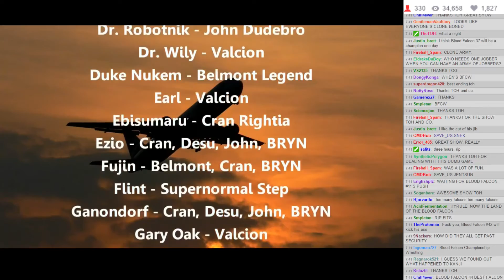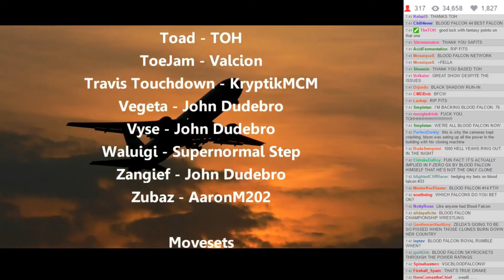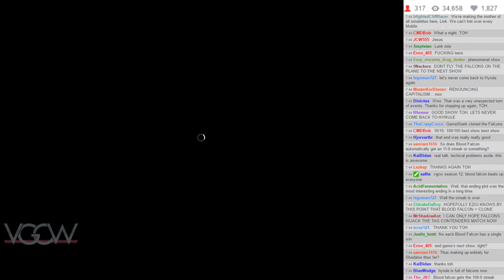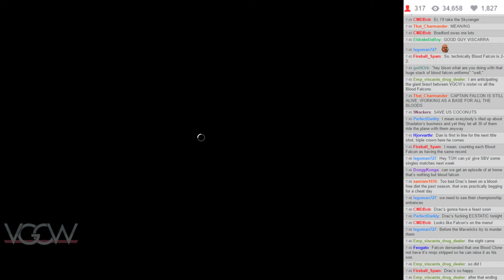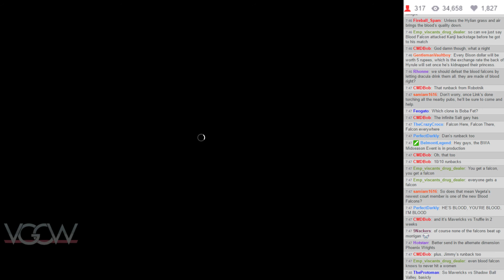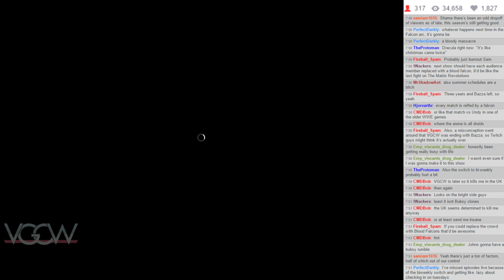VGCW S12E13 - 19: Credits